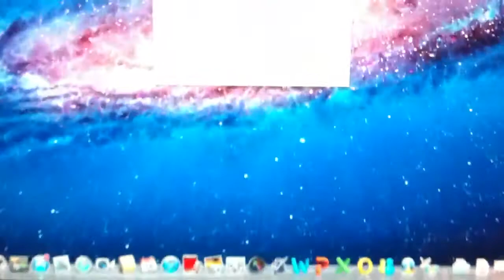Late 2011 13" MacBook Pro 2.8GHz Core i7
Late 2011 13" MacBook Pro

2.8GHz dual-core i7
4GB DDR3 RAM 1333MHz